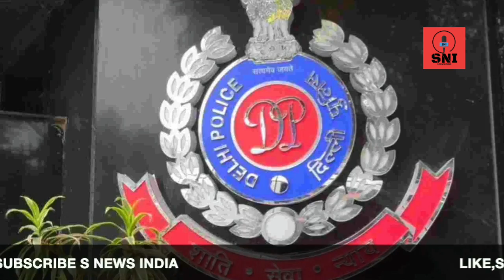Sagar Murder Case: पहलवान Sushil Kumar CCTV Footage में पहलवान Sagar Dhankar को पीटते हुए नज़र आए?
पहलवान सागर धनखड़ हत्याकांड मामले में दिल्ली पुलिस को जानकारी मिली है कि मुख्य आरोपी ओलंपियन सुशील पहलवान देश के एक बड़े योग गुरु के हरिद्वार स्थित आश्रम में छिपा है.सुशील के बेहद खास रहे रोहतक निवासी भूरा ने पुलिस को दिए बयान में इस बात का राजफाश किया है.

Wrestler Murder Case: Olympian Sushil Kumar still missing.